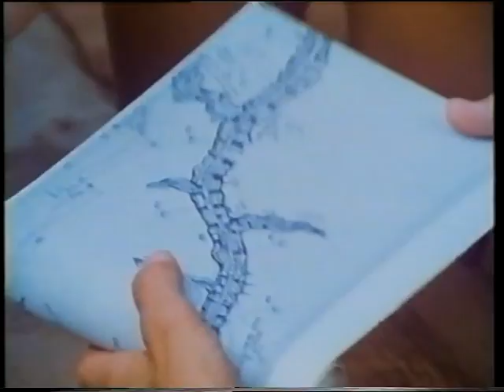'Colorado' First British Expedition through the Grand Canyon by Canoe 1971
The Chris Hawkesworth film of the First British Expedition to descend the Colorado River through the Grand Canyon, by Canoe. It took place in 1971 with 23 paddlers, and included the first descent by a woman kayak paddler, and the first C1 and C2.